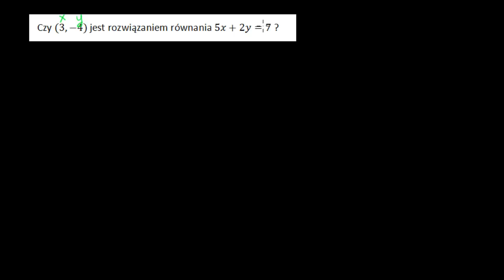Czy para uporządkowana spełnia równanie?